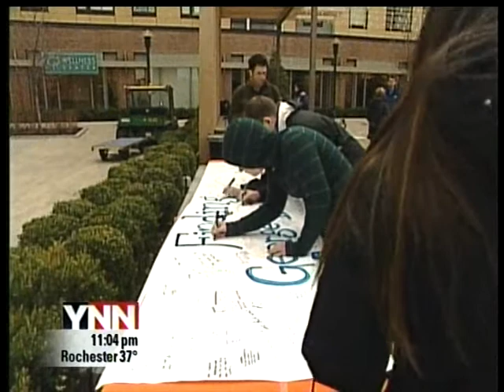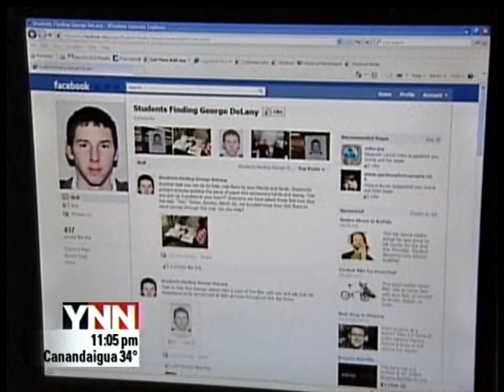RIT on TV: Rally of Hope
YNN reports on continuing effortS at Rochester Institute of Technology to advance the search for missing student George Delany. A rally of hope was held at RIT to encourage others to help spread the word of Delany's disappearance.